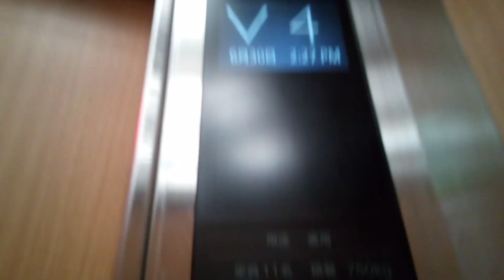三菱エレベーター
徳島駅クレメント駐車場にあります。更新前は初期グランディでした。機種は第5世代エレモーションプラスZEROです。
メーカー:三菱
設置年:1993年
リニューアル年:2019年
定員:11名
積載:750kg
キャンセル機能:あり
アナウンス:あり
戸閉ブザー:あり (電子音チャイム)
到着ベル音:あり (電子音チャイム)
ボタン確認音:なし
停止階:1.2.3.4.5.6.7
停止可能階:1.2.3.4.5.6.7